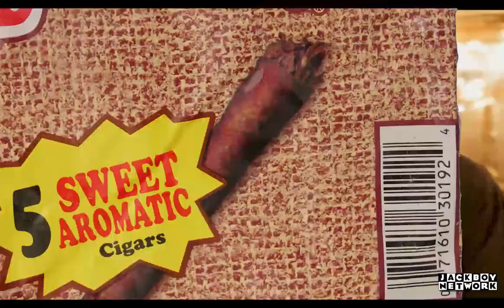Abrayz - "EVERYTHING" Ft. Kap G (Official Video)